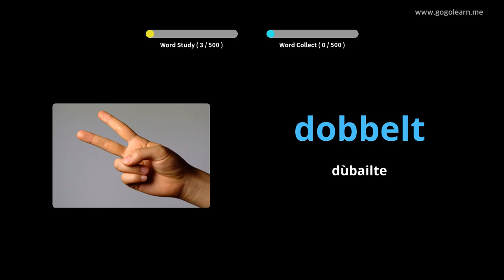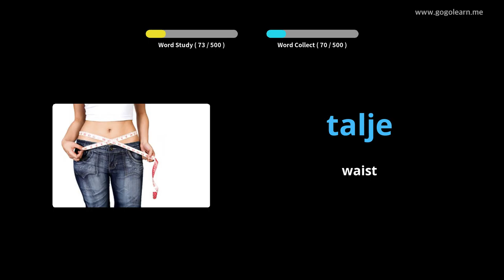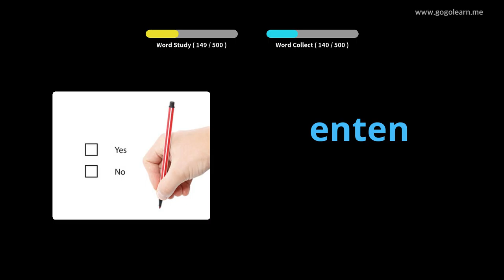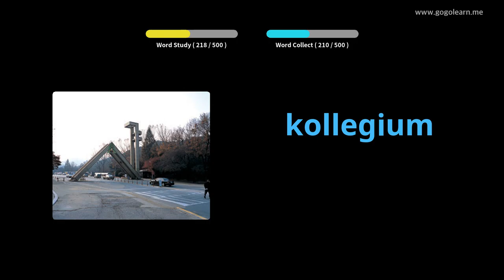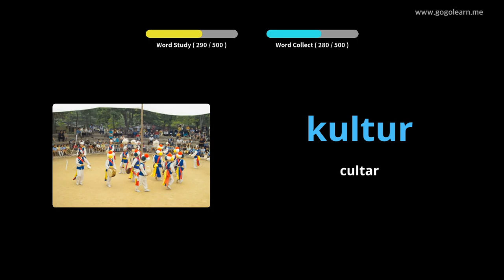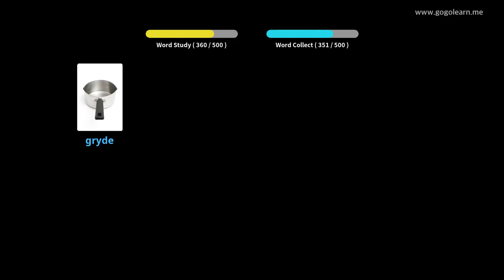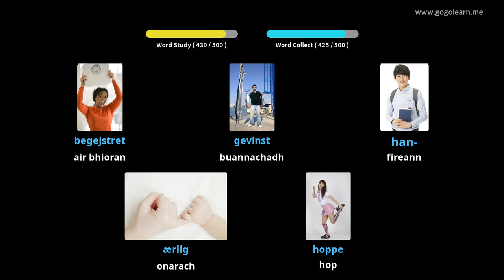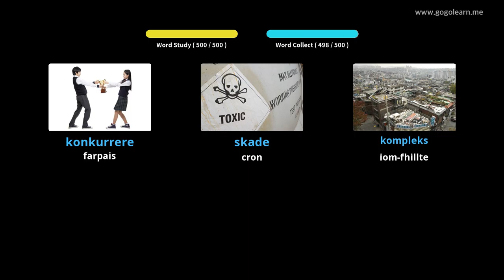Àrd-sgoil Briathrachas Danmhairg |Golearn